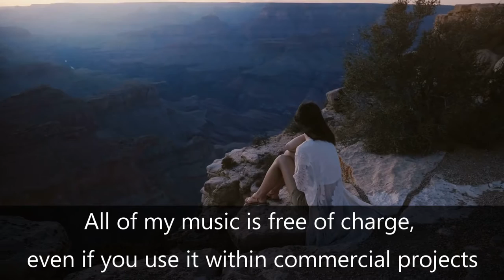FREE NO COPYRIGHT MUSIC WITH AND WITHOUT VOCALS "One Way To Know" by Liborio Conti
- Do not ever place any "copyright" or as facebook puts it "rights" on any of my tracks in full or partial, even if you talk over my music (audiobooks, podcasts, etc..) as this will result in immediate legal action, guaranteed. I feel that my offer is quite generous, there are no hidden costs, the attribution is optional and it only works if everyone respects the few restrictions I do have.

Thank you all for your support, I really appreciate it and it motivates me every day to go back to the studio to work on new tracks to share with you!

Musically yours,

Liborio Conti

________ Original description of this video: Free Royalty Free Music composed by Liborio Conti. For Content Creators. Free No Copyright Music for YouTube videos, film, documentaries, cinematic scenes, for commercial projects, completely free and without copyright.

I’m Liborio Conti and I have been professionally composing music since 2007.  Until the beginning of 2020, I sold royalty free music; some of it on bigger platforms and I noticed that the majority of people looking for royalty free music were struggling to find high quality, free music so, I started to provide my work for free as No Copyright Music.

musica gratis per youtube
gratis musiek vir youtube
muzikë falas për youtube
besplatna muzika za youtube
youtube shàng de miǎnfèi yīnyuè
gratis musik til youtube
libreng musika para sa youtube
ilmainen musiikki youtube
doreán mousikí gia to youtube
mupht sangeet youtube
gratis musikk for youtube
موسیقی رایگان برای یوتیوب
brezplačna glasba za youtube
musica gratis para youtube
Phelng frī s̄ảh̄rạb youtube
için ücretsiz müzik youtube
bezkoshtovna muzyka dlya youtube
ingyenes zene a youtube
nhạc miễn phí cho youtube